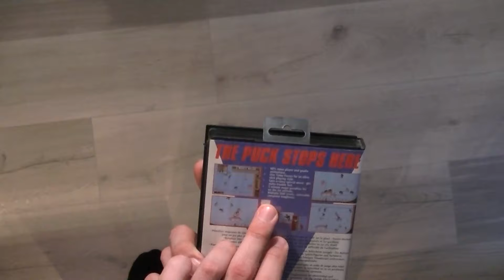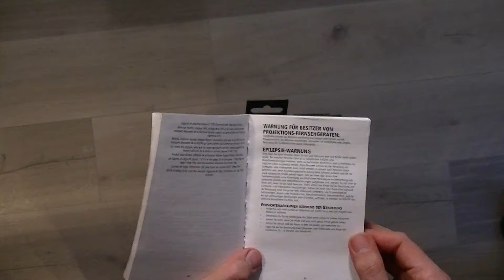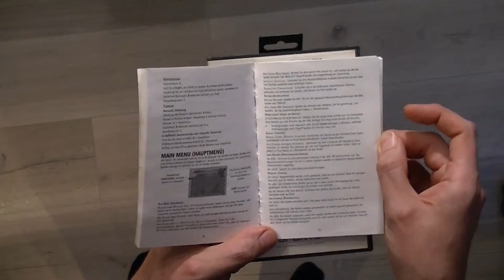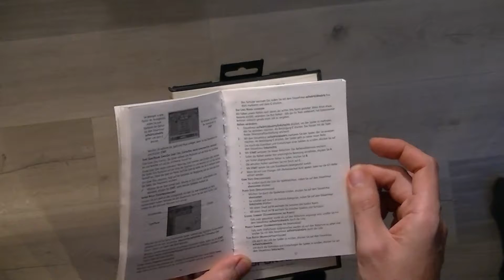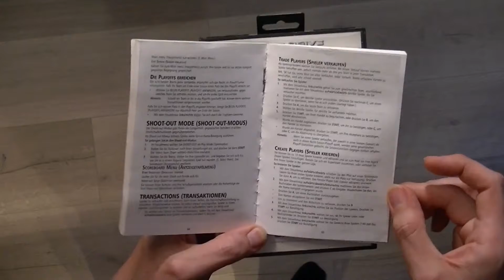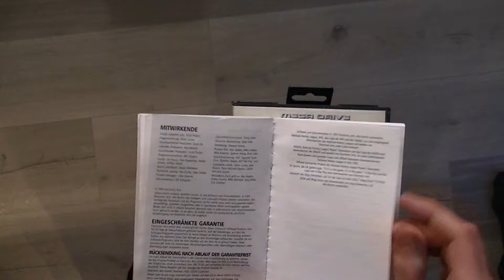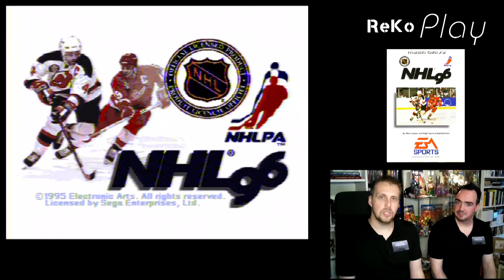ReKo Play - # 29 - NHL '96 (MD) [Teil 1/3]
ReKo Play will euch Videospiele der klassischen Retro Konsolen wie Mega Drive, Master System, SNES, Gameboy und Co. vorstellen. Dies möglichst informativ und mit vielen Hintergrundinfos zu Veröffentlichungszeitraum, Entwickler, Pubisher, Spielbarkeit usw.

Heute schauen wir uns einen Lizenztitel von Electronic Arts aus der NHL Serie an. Die Spielmodi sind sehr tiefgehend und umfangreich und auch das Gameplay weiß zu überzeugen.